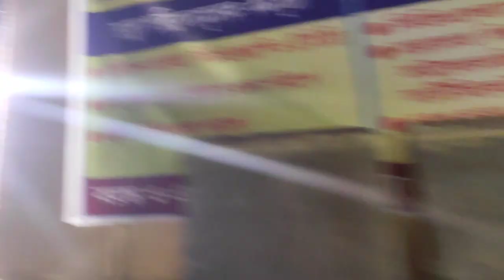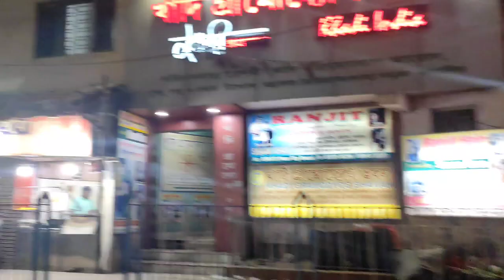চলে এলাম বাপের বাড়ি।।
busy day, ranna, lunch, sondhe te bari asa, dinner...